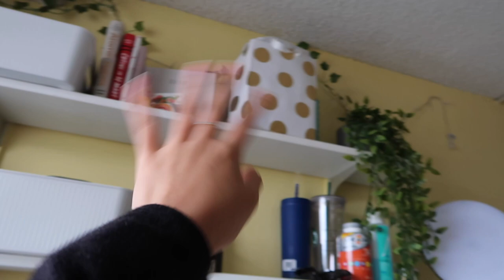uni vlog 🏡📅| leaving upenn, moving out, empty college dorm tour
Hey guys! I'm leaving Penn. Yup. You heard me. Sophomore year is done and it's time to move out. Here's a little empty college dorm tour of what my place looked like this past year. We're onto bigger and better things- you'll see ;)

ت about me
name: jenny
age: 20
ethnicity: korean and chinese
camera: iphone 11 + canon g7x mark ii
video editing: imovie